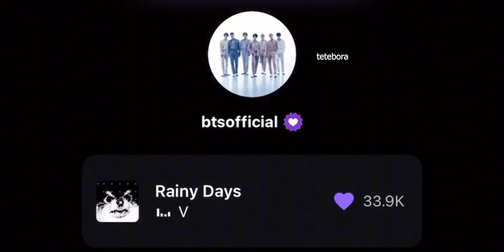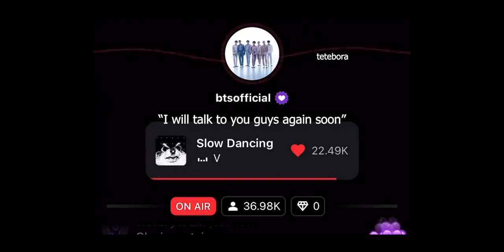Taehyung does his Stationhead Live and Got To Know How Funny Armys are.